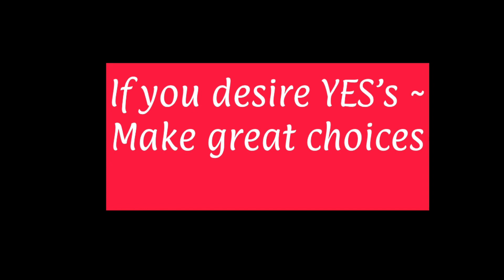Picking of the No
Choose wisely; the yes’s and no’s in this depend upon you.  Shadow